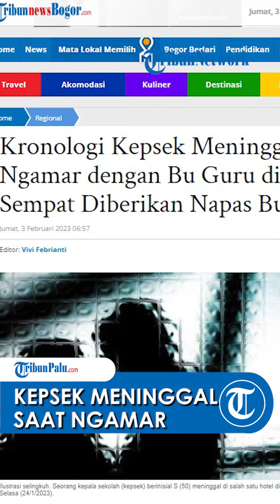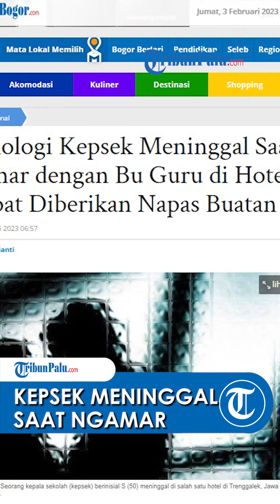Kronologi Kepala Sekolah Meninggal saat Ngamar dengan Rekan Kerja, Keduanya Berstatus ASN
TRIBUN-VIDEO.COM - Seorang kepala sekolah (kepsek) berinisial S (50) meninggal di salah satu hotel di Trenggalek, Jawa Timur, Selasa (24/1/2023).

S menginap di hotel bersama guru SD perempuan, MSR (39), yang saat ini menjadi saksi dalam kejadian tersebut.

Kronologi kejadian S dan MSR diketahui bekerja di sekolah yang sama, kemudian pergi ke sebuah hotel di Trenggalek pada Selasa pagi.

Kemudian kedua pasangan bukan suami istri ini tidur bersama di kamar hotel.

Selang beberapa jam, MSR melaporkan ke pihak hotel bahwa S tidak sadarkan diri dan sempat diberikan bantuan napas buatan.

Namun nyawa S tidak tertolong, hingga kejadian ini pun dilaporkan ke kepolisian.

Kapolres Trenggalek, AKBP Alith Alarino mengatakan petugas langsung mendatangi lokasi kejadian setelah mendapat laporan.